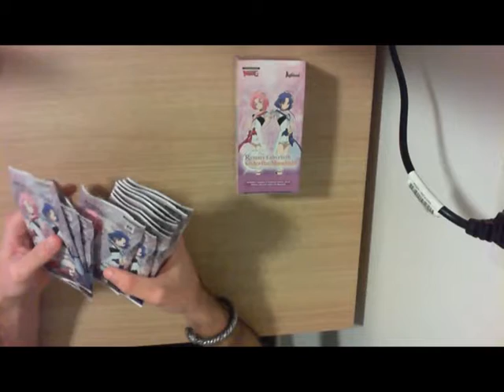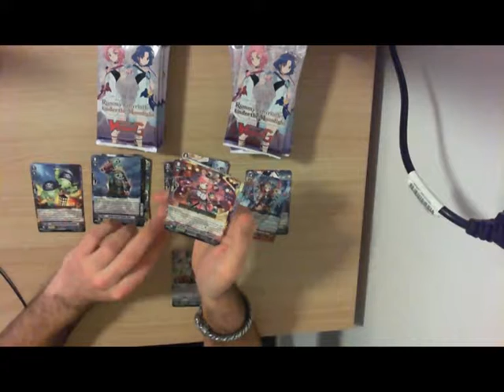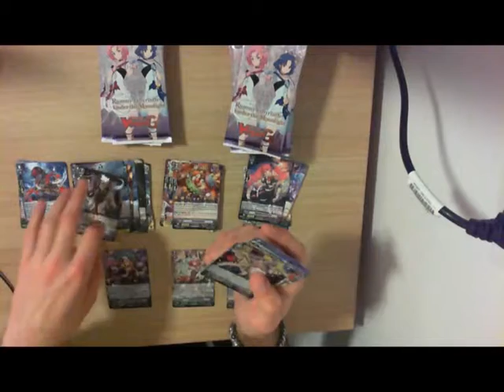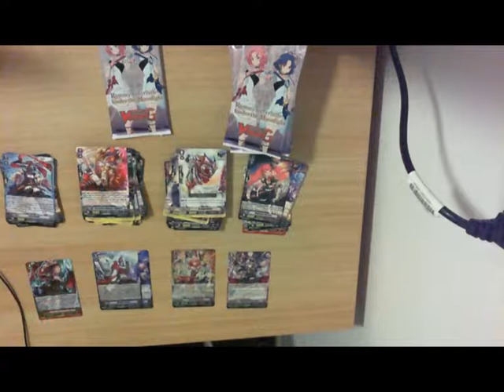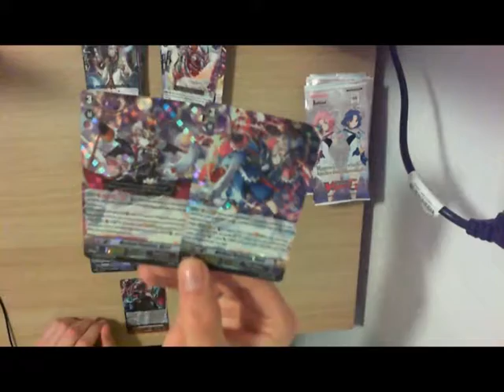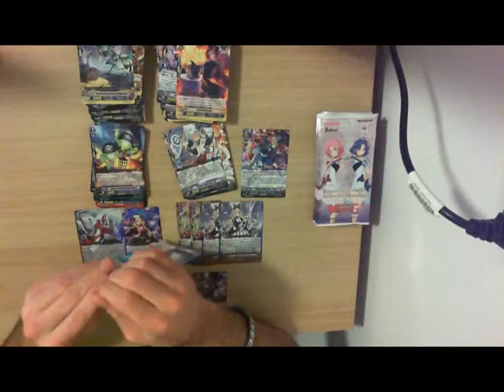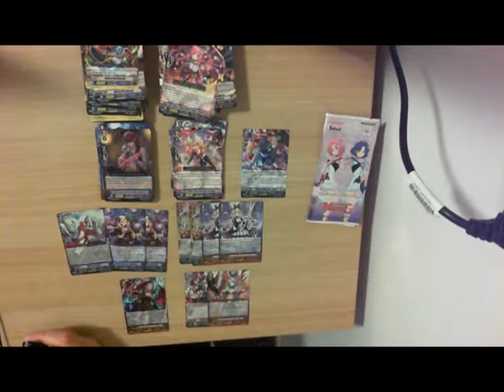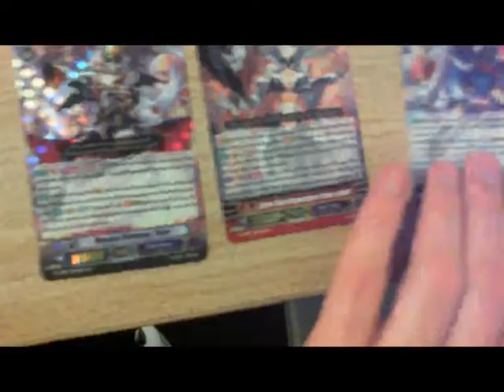Ouverture de 2 G-CHB03 : Rummy Labyrinth under the Moonlight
Hello mes petits corbeaux !
Voici  l'unboxing de la G-CHB03 : Rummy Labyrinth under the Moonlight.